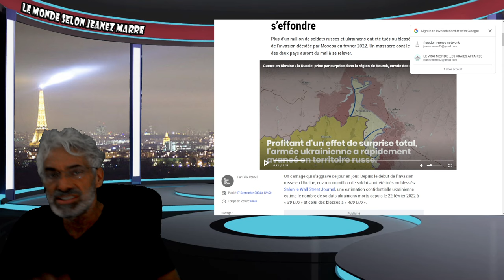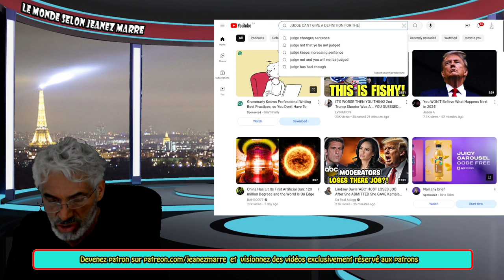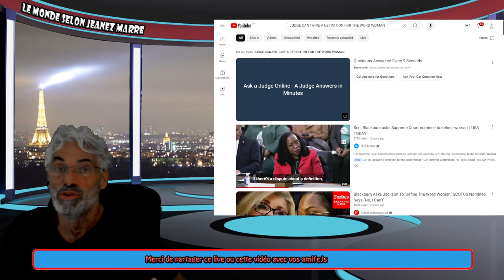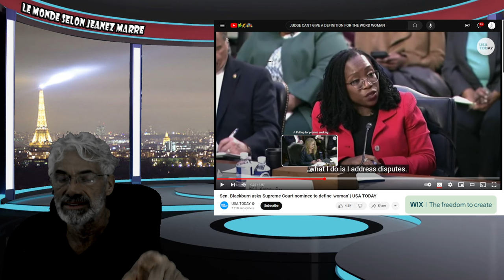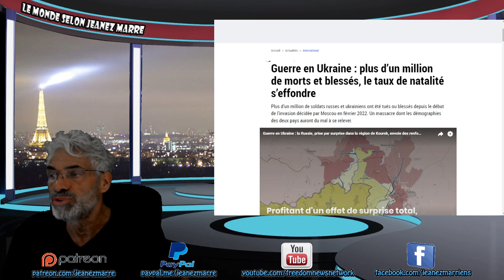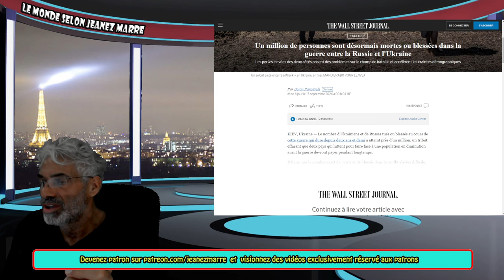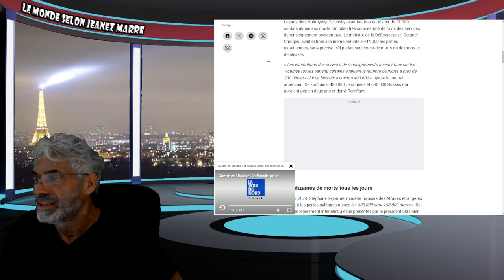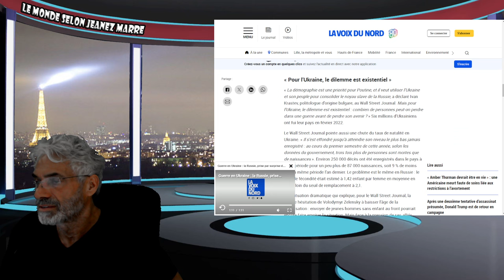OH MON DIEU; LES VRAIS CHIFFRES VIENNENT D'ÊTRE PUBLIÉS SUR LE NOMBRES DE MOR..RUSSIE-UKRAINE.